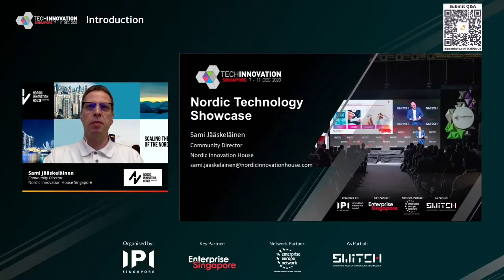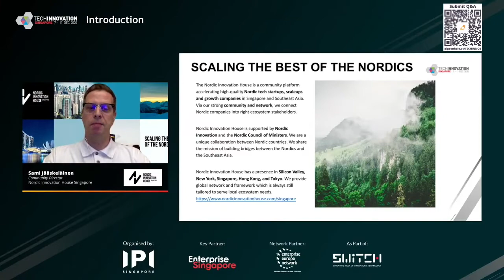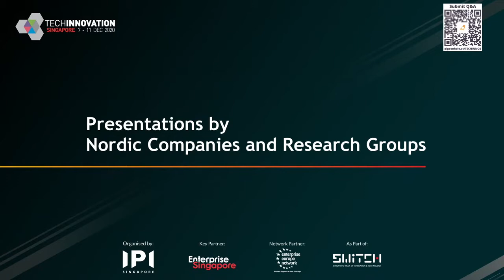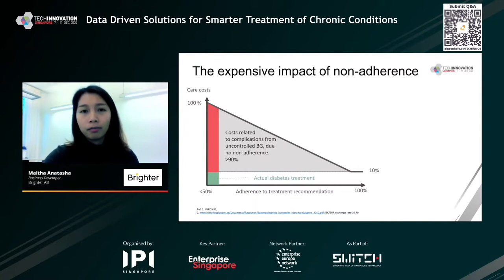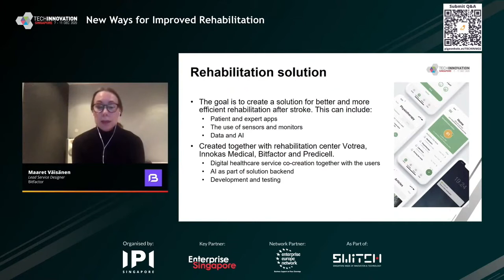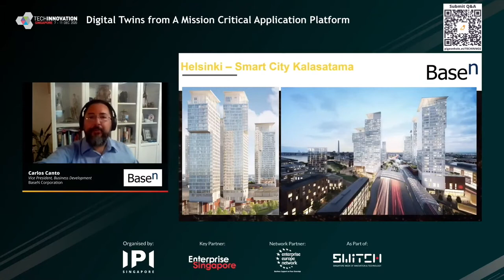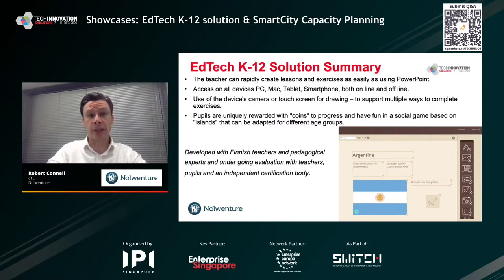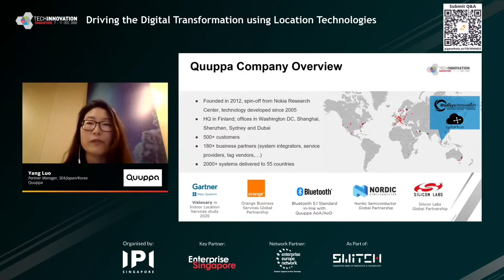Nordic Technology Showcase: Healthcare, Smart Cities and Sustainability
TechInnovation 2020 Day 2 Nordic Technology Showcase: Healthcare, Smart Cities and Sustainability

Introduction
Sami Jaaskelainen, Community Director, Nordic Innovation House Singapore

Welcome Remarks
His Excellency Antti Vanska, Ambassador of Finland to Singapore

Panel Discussion: How 5G Will Change the World
Moderated by Riku Makela, Board Member, Nordic Innovation House

Panellists:
Barbara Noonan, Head of Government and Cities APAC, Nokia
Karthikeyan Shanmuganandam, Head of New Businesses and Enterprise (Oceania, South East Asia, India), Ericsson
Bjorn Taale Sandberg, Senior Vice President, Head of Telenor Research, Telenor

Presentations by Nordic Companies and Research Groups
Digital Rehabilitation Platform (DRP)
Petteri Joenpolvi, CEO, ADESANTE

Data Driven Solutions for Smarter Treatment of Chronic Conditions
Maltha Anatasha, Business Developer, Brighter AB

Critical Communications and Alerting with Secapp
Dr Kari Aho, CEO and Co-Founder, Secapp

Stroke-Data, Towards Improved Stroke Prevention and Diagnostics
Dr Minna Pikkarainen, Professor of Connected Health, Oulu University and VTT, Technical Research Centre of Finland

New Ways for Improved Rehabilitation
Maaret Väisänen, Lead Service Designer, Bitfactor
Pauli Innamaa, Head of Digital Healthcare Solutions, Innokas Medical

Empathic Building
Gunnar Hansen, Head of Hospital Business Sector, Haltian Oy

Everyday EEG in Emergency and ICU
Mikko Hallanoro, Neuro Product Lead, Bittium Biosignals Oy

Digital Twins from A Mission Critical Application Platform
Carlos Canto, Vice President, Business Development, BaseN Corporation

Ask Us Where to Go!
Merja Taipaleenmäki, CEO, Citynomadi Ltd

Sagacity Environment Pte Ltd - Clewat & Finbin
Marko Karkkainen, President, Sagacity Environment Pte Ltd – Clewat Oy & Lehtovuori Oy

Showcases: EdTech K-12 solution & SmartCity Capacity Planning
Robert Connell, CEO, Nolwenture

Tools for Internet 5.0
Paal Kristian Levang, Founder and CEO, Nornir

Driving the Digital Transformation using Location Technologies
Yang Luo, Partner Manager, SEA/Japan/Korea, Quuppa